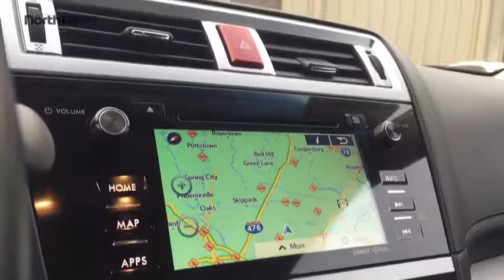2016 Subaru Legacy Lansdale, Doylestown, Philadelphia, Warrington, Collegeville 17M1868A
Used 2016 Subaru Legacy
North Penn VW Mazda: Servicing Lansdale, PA near Doylestown, Philadelphia, Warrington, Collegeville, Pennsylvania.
2016 Subaru Legacy 2.5i Premium - Stock#: 17M1868A - VIN#: 4S3BNAE62G3007408

***TAKE A LOOK AT THIS 2016 SUBARU LEGACY 2.5I PREMIUM... ONLY 19,981 MILES!!: CLEAN CAR FAX 1 OWNER.. LOCAL NON SMOKER TRADE.. PRICED WELL BELOW MARKET VALUE** WE ARE A NEW CAR MAZDA STORE AND NEED TO BE VERY AGGRESSIVE WITH PRICING!! ALL TIRES AND BRAKES HAVE OVER 75% LIFE LEFT AS EXPECTED... YOU WILL RECEIVE THE BALANCE OF THE SUBARU FACTORY WARRANTY.. PLEASE TAKE A CLOSE LOOK AT THE PHOTOS TO SEE HOW WELL MAINTAINED THIS VEHICLE IS!!